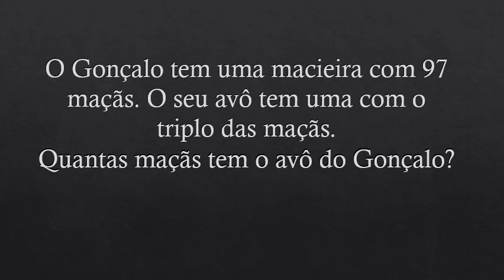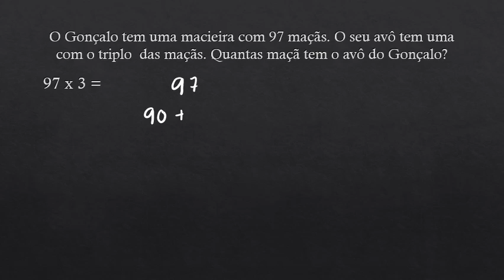Algoritmo da Multiplicação Alternativo